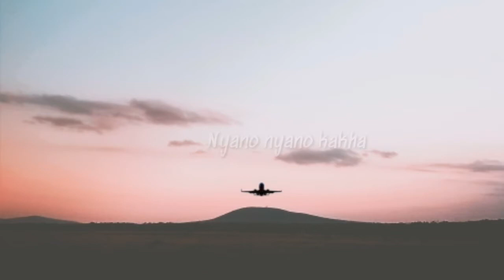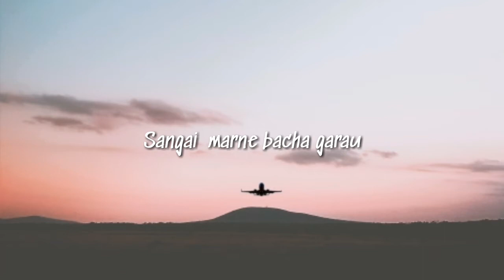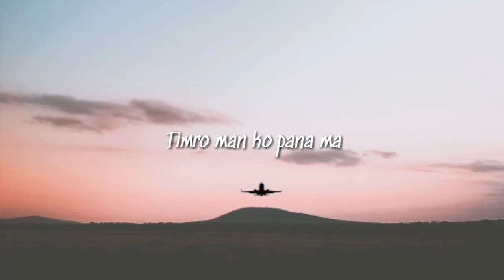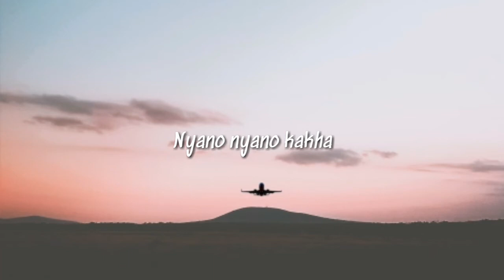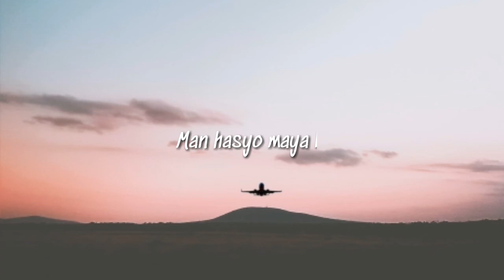Mayalu ko Maya Mitho Lyrics Video | Super Star| Udit Narayan Jha | Sadhana Sargam| Bhuwan K.C.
New lyrics videos.
About Songs
Title:- Mayalu ko Maya Mitho
Movie :- Super Star
Vocal:- Udit Narayan Jha, Sadhana Sargam

Lyrics
Maya lu ko maya mitho
Nayano nayano kakha
Juni juni sayeu juni
Anglo mai rakha

Siri siri howa chalayo
Udna lage ma
Timro man ko
Swarga chheu
Pugna lage ma
Chakhe ra chakhewi jhai
Sangai marne bacha garau
Duai muto gatho pari
Pirathi ko khola tarau

Aah. Aah...

Nayano nayano kakha
Juni juni sayau juni
Anglo mai rakha

Time bina apuro
Jindagi mero
Aau basa mayalu
Manko sero fero
Kaleji chhu ma
Gaau chha mero
Timro man ko pana ma
Naau chha mero
Hatma leu hata badhi
Aba euta vakal  garu
Pirathi ko bagaicha ma
Sangai fulau sangai jharau

Aah... Aah...

Nayano nayano kakha
Anglo mai rakha

Mutu chalchha chhati
Ma dudhaki timro
Thunu deu manai ma
Pirathi yo hamro
Juna hasayo pata ma
Sita khanai
Mana hasayo maya le
Aapno banai

Sapanai ma aaucchu vantheu
Bipani ma aai diyeu
Samete ra aaphu bhitra
Chokho maya lai diyeu

Nayano nayano kakha
Anglo mai rakha
Siri siri hawa chalayo
Udna lage ma
Timro man ko swarga chheu
Pugna lage ma